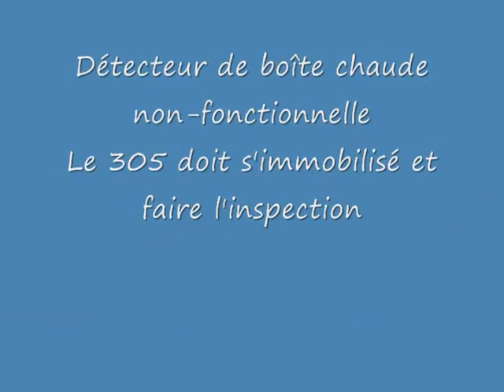Montage vidéos et photos - Maritimes partie 2.wmv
Montage vidéos et photos de mon railfanning dans les maritimes Août 2011